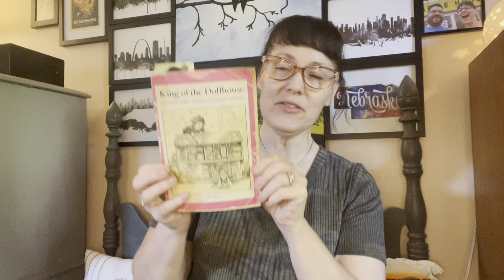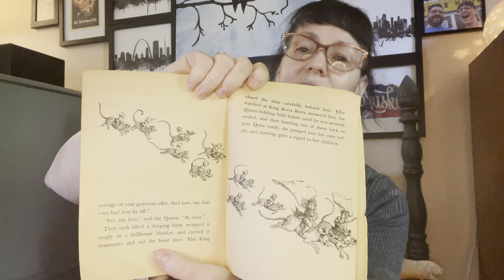Final chapters - “King of the Dollhouse” by Patricia Clapp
The final chapters of King of the Dollhouse by Patricia Clapp. How will the adventures of King Borra Borra, the Queen and their peanut butter babies come to an end?